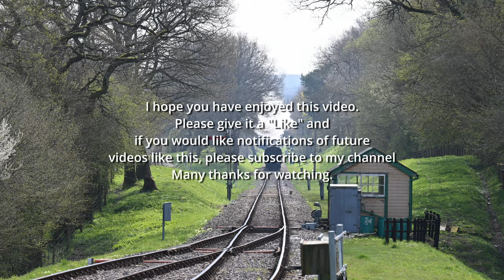Clips from The Bluebell Railway Branchline Weekend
No story, just a series of clips from the Bluebell Railway's 2023 Branchlike Weekend event featuring three visiting locomotives as well as several of the Bluebell's own favourites. Filmed over Friday 21st April and Saturday 22nd. I would have filmed more but the weather on Sunday was .!!! To see still images I took over the weekend please see-